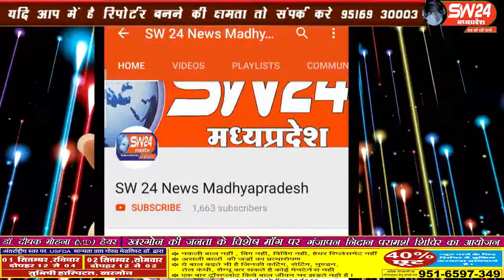sw24news khargone, 30.08.2019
मध्य-प्रदेश के खरगोन में झरनों, प्रमुख घाटों, तालाबों और पुल के पास अब कोई नहीं ले पाएगा सेल्फी। एडीएम ने सभी सेल्फी पॉइंट पर लगाई धारा 144#sw24news